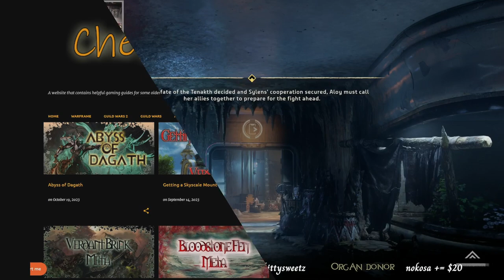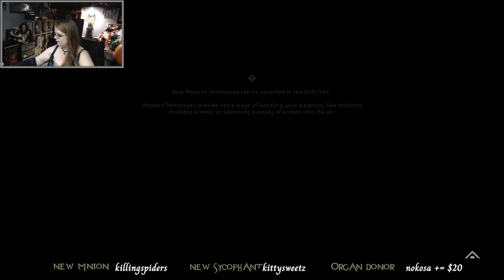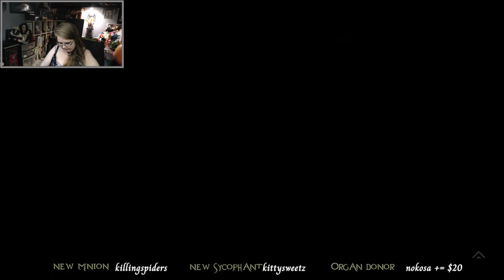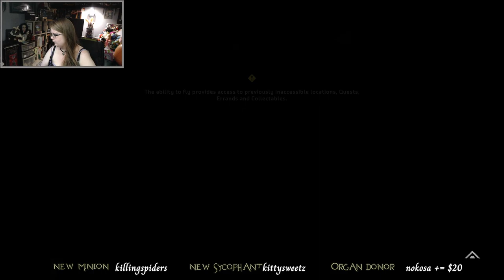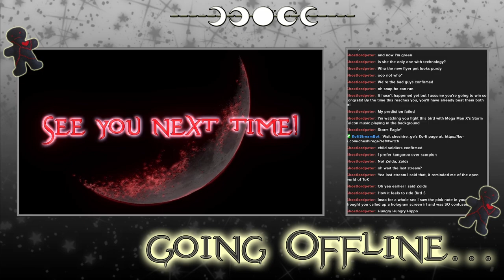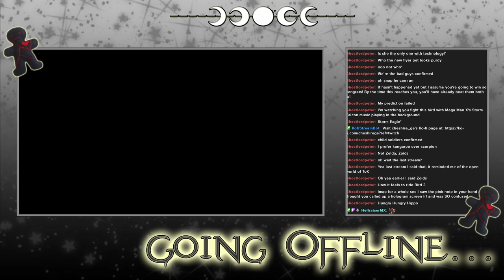Horizon Forbidden West - Archived Twitch Stream - 24/4/2024